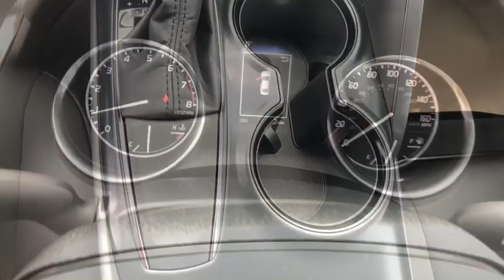2019 Toyota Camry Naperville, Elmhurst, Lombard, La Grange, Bolingbrook, IL 750018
Super White New 2019 Toyota Camry available in Naperville, Illinois at Oakbrook Toyota. Servicing the Elmhurst, Lombard, La Grange, Bolingbrook, IL area.

Oakbrook Toyota
550 E Ogden Ave

$2,066 off MSRP! 2019 Toyota Camry FWD LE Super White 8-Speed Automatic 2.5L I4 DOHC 16V 4D Sedan 28/39 City/Highway MPGPlease add tax, title, license and $179.81 doc. Fee to all prices/payments. Price does not include Dealer Added Accessories. All offers with approved credit. Price includes: $500 - TMS Customer Cash - Chicago. Exp. 04/01/2019